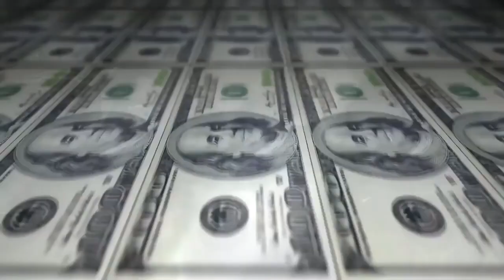Azzy vs Choice - 2 fase - 212º Batalha do Tanque - São Gonçalo - 2016